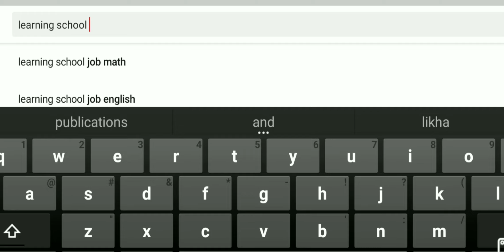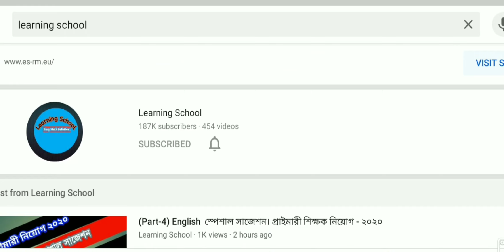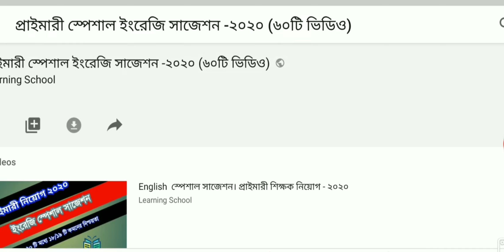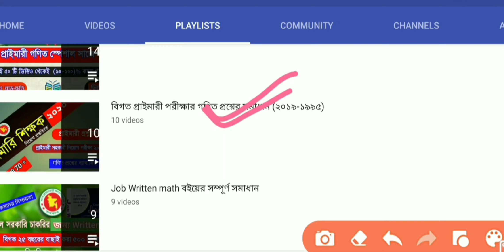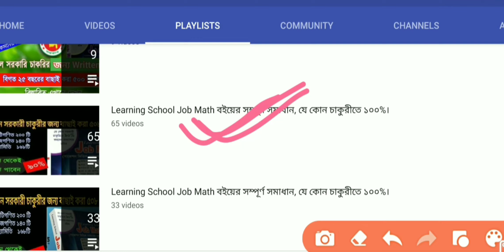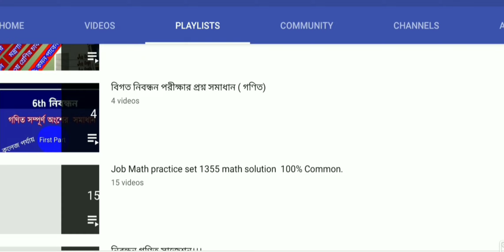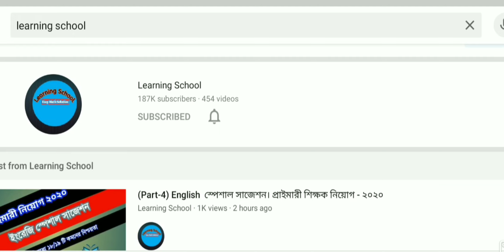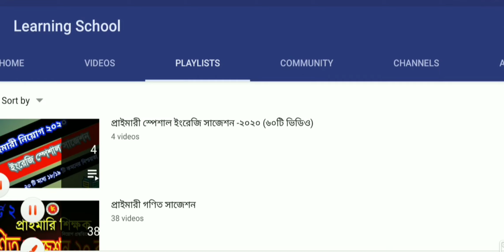প্রাইমারী ফ্রী কোর্সের সকল ভিডিও একসাথে পাবেন যেভাবে। Primary suggession - 2020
প্রাইমারী সাজেশন ২০২০